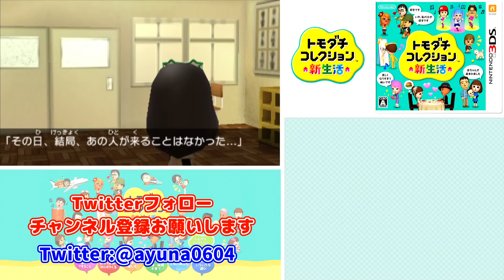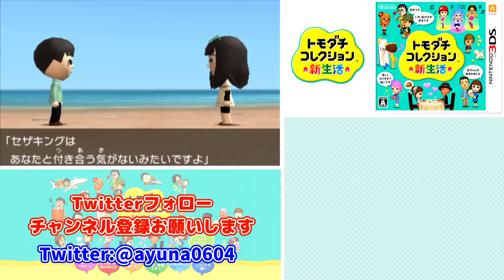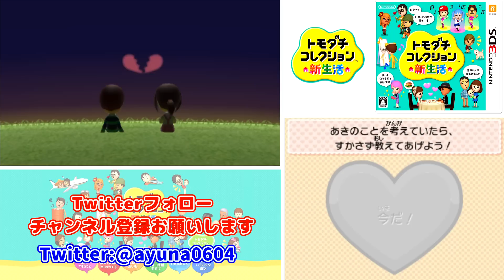トモダチコレクション新生活 Part35【3DS】【任天堂 nintendo】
BGM
Music is VFR